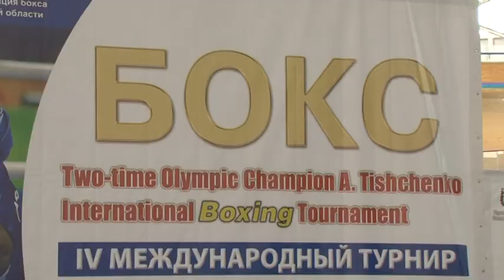IV Международный турнир по боксу имени двукратного олимпийского чемпиона Алексея Тищенко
Увидеть мастеровитых боксеров из семи стран мира на Омском велотреке можно было с 8 по 10 сентября. На сей раз к двукратному олимпийскому чемпиону, чемпиону мира и Европы Алексею Тищенко пожаловали порядка 70-ти спортсменов, в том числе, не бывавшие прежде в нашем городе команды Монголии, Китая и Афганистана. Сборная России и сборная Омской области традиционно выступали отдельными коллективами.